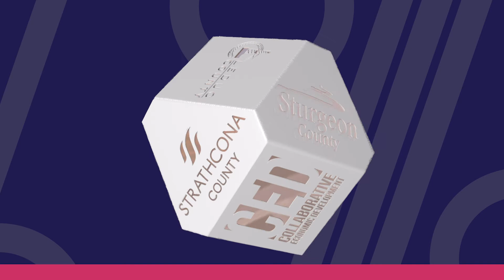Collaborative Economic Development Announcement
All 13 regional Mayors in the Edmonton Metropolitan Region signed a memorandum of understanding committing to work in partnership on developing a new way to work together to attract investment. To learn more about this initiative, visit stalbert.ca/ced